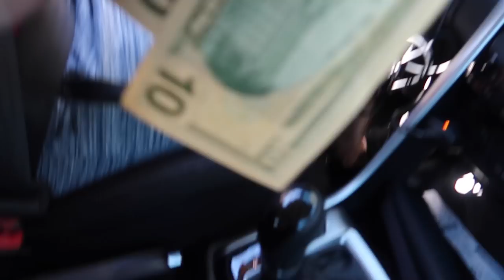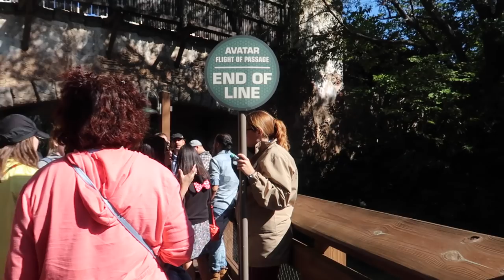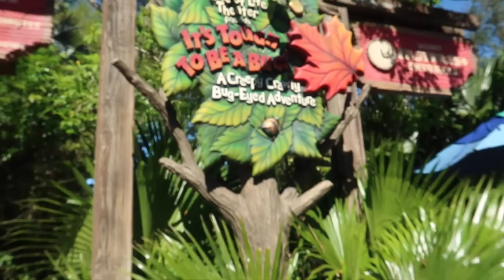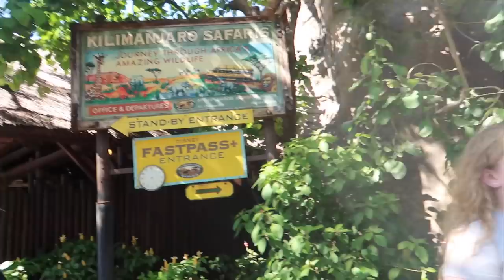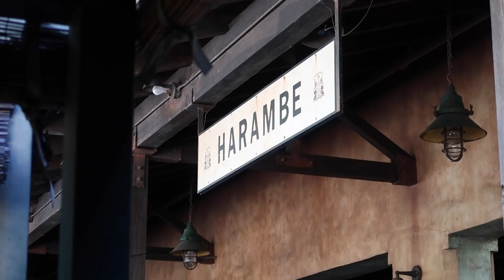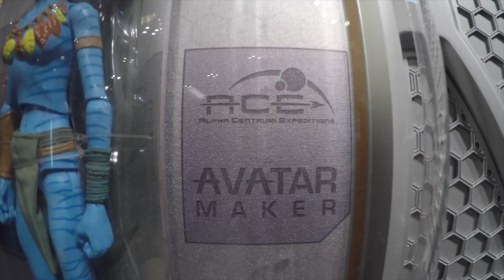♡ Florida Vlog 2- JustSteph ♡ Funky dancing, Gorilla meltdown, Birthday Vlog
It's my birthdaaaayyyyyy!
What better way to spend it than going to Animal Kingdom?!